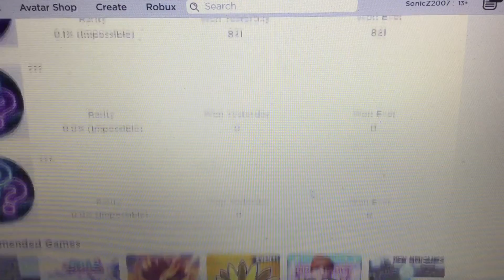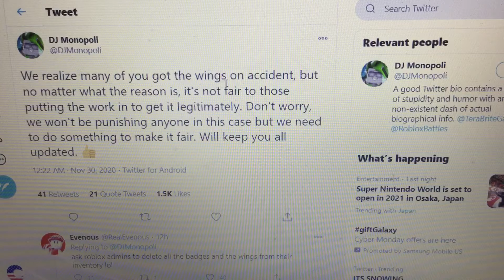PEOPLE ALREADY HAVE THE WINGS?! (RB Battles)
They patched the glitch so we good

2 more badge and we will get the WINNER WING